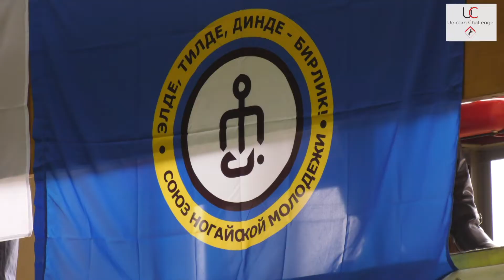Unicorn Challenge «Бирлик» - «Карабах» 4 ноября 2018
4 ноября в 11.00 в День народного единства в манеже «Спартак» (Сокольники) состоится  товарищеская игра между футбольными клубами «Бирлик» (Новый Уренгой) и «Карабах»(Москва).
Организатор соревнований — Промоутерская компания Unicorn Challenge совсем не случайно организовала этот матч именно в День народного единства.
День Народного единства в истории — образец героизма и сплочённости всего народа вне зависимости от происхождения, вероисповедания и положения в обществе.
Футбол — самая массовая и объединяющая людей игра, перешагнувшая границы просто вида спорта. Сегодня это хобби, стиль жизни, постоянное стремление к победе, высокие амбиции, сплоченность команды, поддержка друзей вне зависимости от происхождения, вероисповедания и социального статуса.
Именно поэтому Команда Unicorn Challenge решила дать путевку в жизнь новым играм национальных футбольных команд в День народного единства.
 Футбольный Клуб «Бирлик» является победителем чемпионата города Новый Уренгой в высшей лиге сезона 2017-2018, а также победителем отборочного этапа зона «ЯНАО» Ногайской футбольной лиги 2018 (Новый Уренгой); Всероссийской Ногайской футбольной лиги 2018 (Москва) и международной Ногайской футбольной лиги 2018 (Амстердам).
Футбольный Клуб «Карабах» является двукратным победителем любительской лиги чемпионата Москвы (Дивизион Восток)